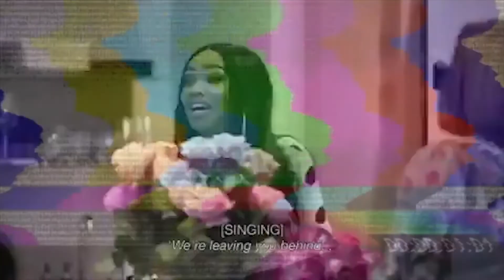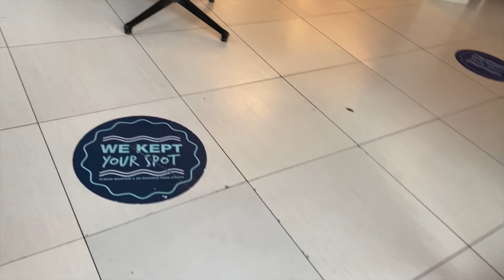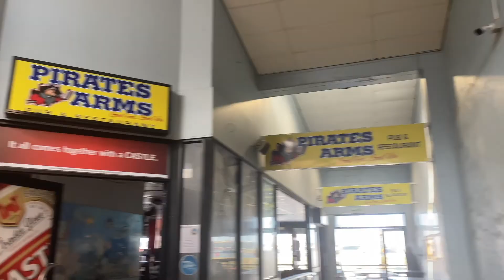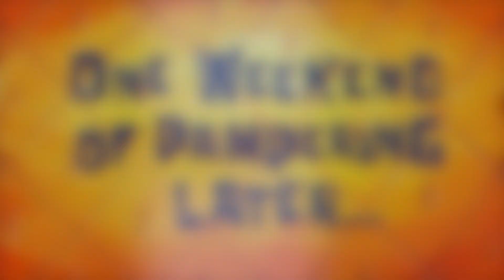VLOG: DURBAN pt.2: DURBAN VACATION|| UNBOXING MY CHRISTIAN DIOR PARFURM || SOUTH AFRICAN YOUTUBER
*OPEN ME*

HEY EVERYONE ,

THIS IS PT.2 OF DURBAN VACATION

FAQs:

where do i live - JHB
bday - 5th MARCH